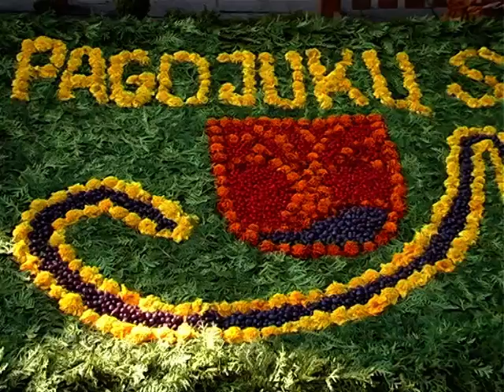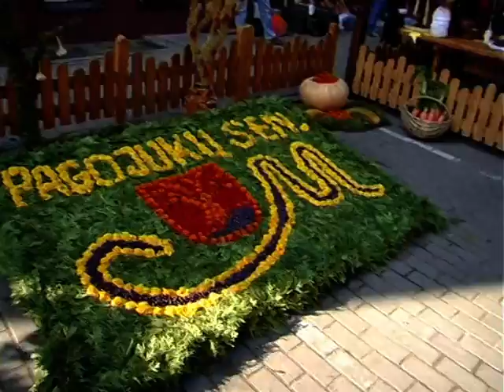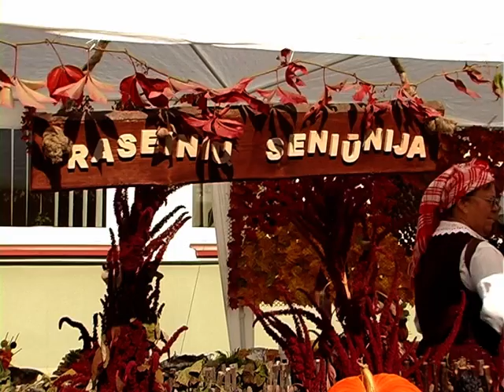KUR AITVARAI GYVENA 3